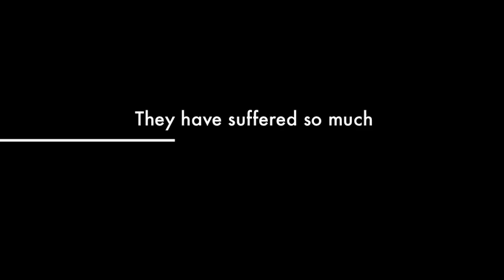Call of Duty Black Ops Movie Trailer (All real, no acting)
A short trailer I made with some clips that my friend took of my friends and I playing COD.